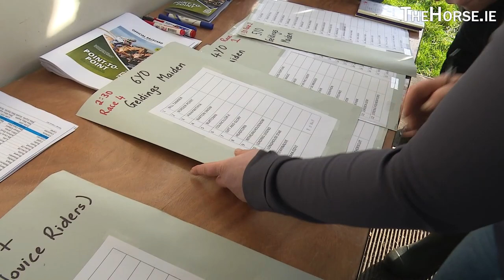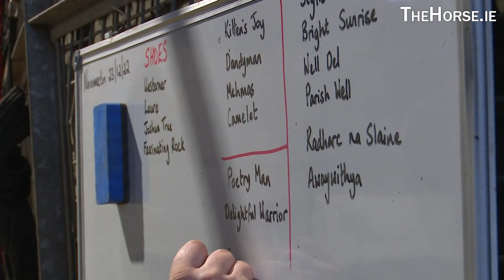Sue & Pa- Rayfield Stud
Sue O'Gorman and Patrick O'Sullivan, based at Rayfield Stud, in Adamstown, County Wexford, run a Point-to-Point yard, as well as specialising in breaking and pre-training young horses.